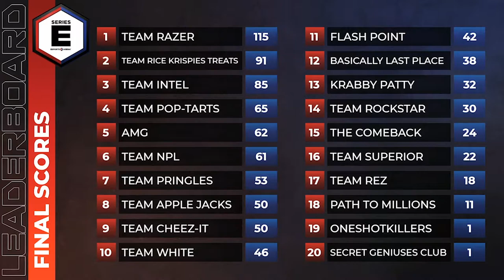Series E: Team Pop-Tarts Partner Week Highlights, Sponsor Content & Interview w/ Tsquared